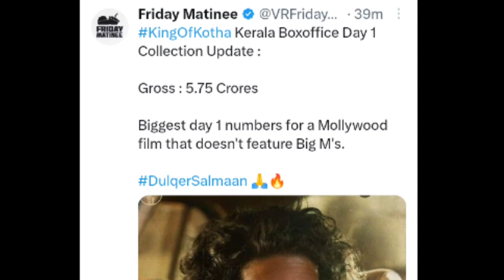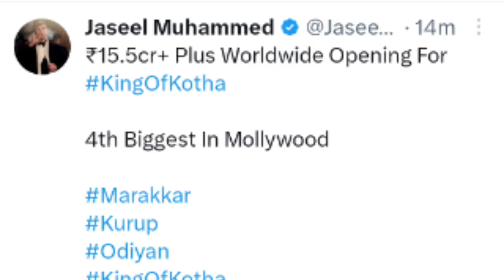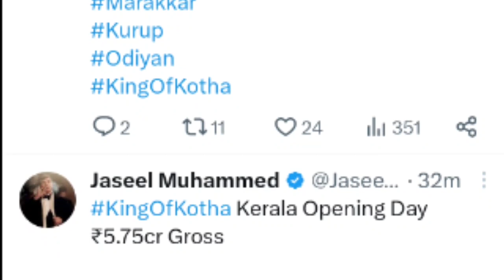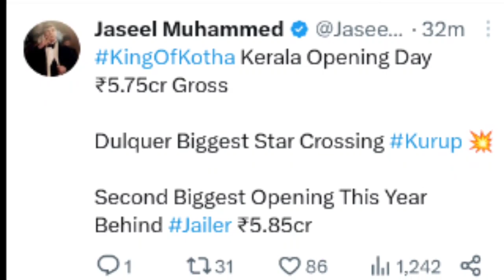KOK Real Boxoffice Collection |KingofKotha Under Jailer and Marakkar